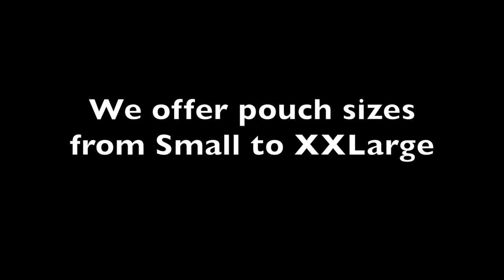Fireboy Underwear and Swimwear for Men - Muscle Short